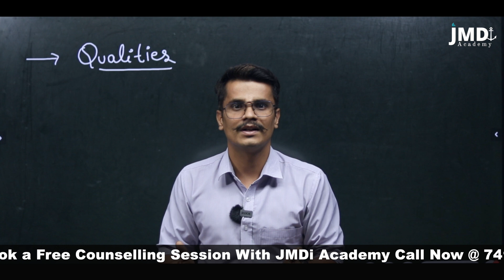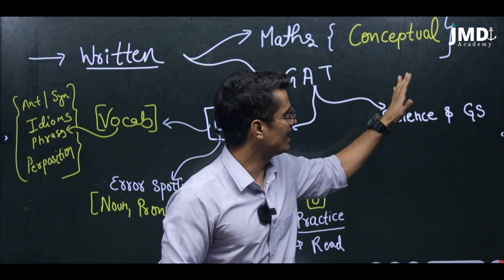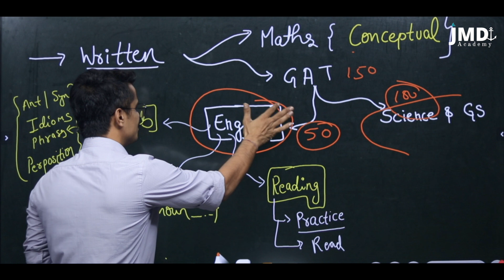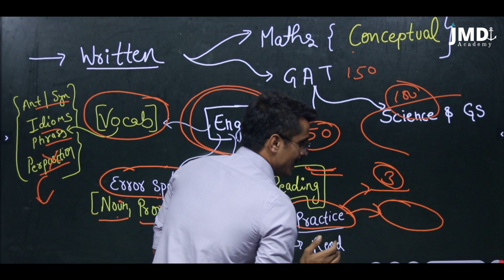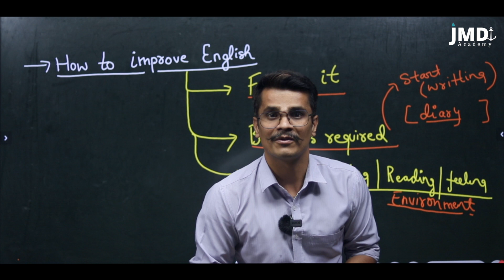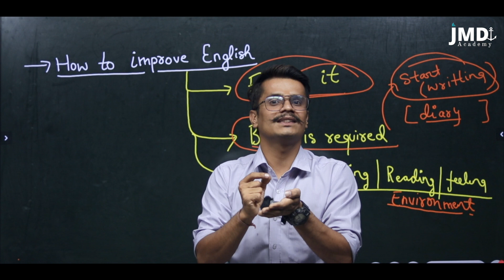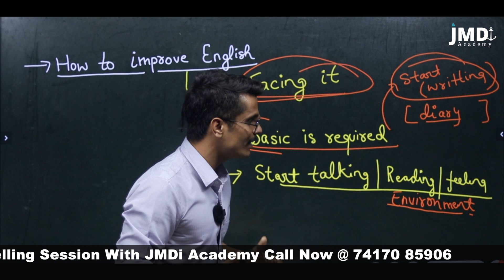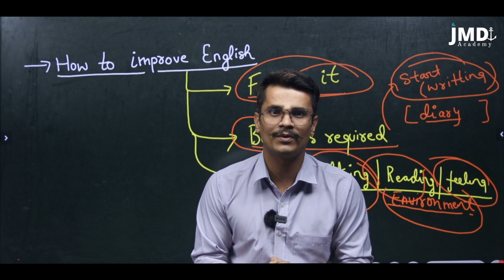क्या Hindi Medium वाले बच्चे NDA Clear कर सकते है ?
This video is about can hindi medium students clear nda exam

Learn How To Crack NDA
Crack NDA Entrance Exam in First Attempt, Tips to Guide NDA 2 2022 On  Learn With JMDi Defence Academy Channel To Crack Defence Exams. NDA Exam, UPSC NDA Result, CDS Exam, & More Defence Updates.

● Call us OR  what's app on 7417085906 for any further details and queries.